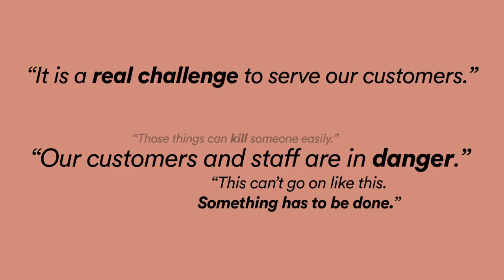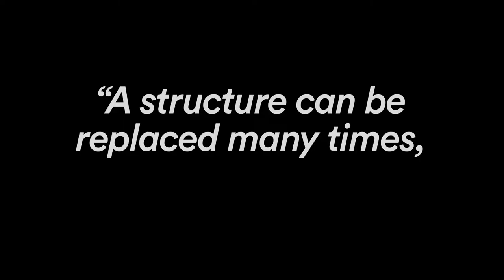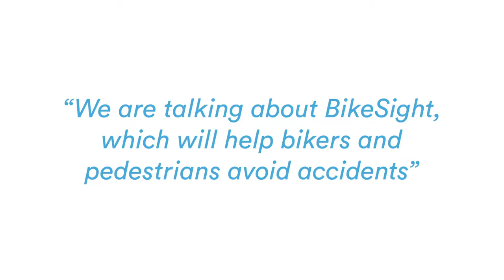BikeSight – [HCD&I Summer 2021 | Team 5]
This is BikeSight, a technology-packed product designed to increase bikers', waiters' and diners' safety at outdoor dining areas in New York City.

This fictional product was designed by Preethika Chivukula, Nicole Harr, Dorian Kisfaludi, Siddhanth Lath and Shriya Mangla as part of the Human-Centered Design and Innovation course taught by prof. Harry West at Columbia University, during the Summer 2021 term.

== Special thanks ==
• John from Báhn Shop House (Upper West Side) for agreeing to appear in this video
• Mary Zaradich and David Wang, the HCD&I Teaching Assistants during the Summer 2021 term for their valuable insights and help

== Teamwork ==
• Product design: Entire team
• Voice-over: Nicole Harr
• 3D modeling and renders: Siddhanth Lath
• Video script: Preethika Chivukula & Shriya Mangla
• Video editing: Dorian Kisfaludi

== Music used ==
• First track (Problem Statement) was composed by myself.